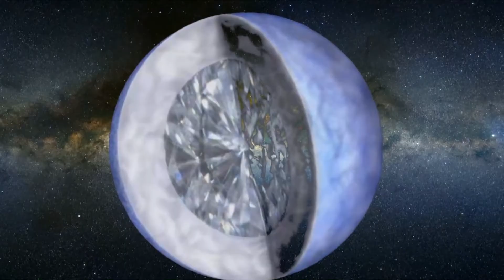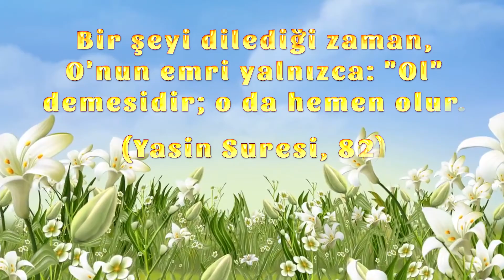Evrende Elmastan Oluşan Bir Gezegen Var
Çok değerli ve yok edilemez özellikte bir taş. Hiçbir alet kesemiyor, en sıcak ateş bile üzerinde en ufak bir iz dahi bırakamıyor. Elmastan bahsediyoruz...

Nadir bulunan bu kıymetli taş binlerce yıldır göz alıcı güzelliği ve dikkat çekici özellikleri ile insanlar için vazgeçilmez olmuştur. İşlenmemiş ham elmas tüm minerallerin sertlik şampiyonudur, Her türlü malzemeyi kesme, delme ve düzlemede aşındırıcı olarak kullanılır. Bu nedenle endüstride ve teknolojik cihazların yapımında da yüksek oranda tercih edilir. Saf karbon olan elmas belirli bir sıcaklıkta ve basınçta oluşur. Oluşumun gerçekleştiği yerler ise dünyanın çekirdeğine yakın olan derinliklerdir.

Peki çok büyük oranda elmastan oluşan bir gezegen olduğunu söylesek…

 Evet …

Günümüzdeki gelişmiş teknoloji sayesinde bilim adamları her geçen gün yeni uzay cisimleri ile karşılaşabiliyorlar. Bu yeni keşiflerden bir tanesi ise çok şaşırtıcı. Elmastan oluşan Cancri E adı verilen  bir dış  gezegendir. Bu gezegen hakkında neler biliyoruz? İzleyelim...

Elmas Gezegen Cancri E Hakkında Bilinenler;

Yarıçapı Dünya'nın 2 katı olan bu gezegenin en önemli özelliği tamamının elmastan oluşmasıdır.
Yapılan incelemelerle birlikte, elmas gezegenin Dünyaya olan uzaklığının yaklaşık olarak 4 bin ışık yılı olduğu belirlenmiştir.

Saniyede 640 defa kendi etrafında dönerek müthiş derecede hızlı hareket eden bir nötron yıldızı yani pulsarı düşünün… İşte bu gezegen o pulsarın yörüngesindedir.
Yüzey sıcaklığının yaklaşık olarak 1600°C olduğu tahmin ediliyor ve çok hızlı döndüğü için bu gezegende 1 yılın sadece 18 saat sürdüğü düşünülüyor.

Cancri E bugüne dek bulunan tüm gezegenlerden daha yoğun bir malzemeden oluşmuştur. Güneş sisteminin en büyük gezegeni Jüpiter'den daha küçük olmasına rağmen, Jüpiter’in kütlesinden 20 kat daha yoğun olduğu belirlenmiştir.

Gezegenin karbondan oluşan çekirdeğinin yüksek basınç altında kalarak elmasa dönüştüğü tahmin ediliyor. Dünya çapında büyük yankı uyandıran elmas gezegenin yakından neye benzediği ise şimdilik evrendeki sırlardan biri...

Onu uzayda parlayan bir kütle olarak hayal etmek kulağa hoş gelse de, bilim adamları gerçeğin böyle olmadığı görüşündeler. Şu an bu dış gezegen hakkında bilinenler sınırlı ama şu bir gerçek ki Allah evrende tahmin bile edemeyeceğimiz ihtişam ve güzellikte yapılar yaratmıştır.

Cancri E adlı gezegende olduğu gibi başka gezegenlerde de elmasa rastlanabilir.  Peki dünyada rastladığımız değerli taşlardan da başka gezegenlerde bulabilir miyiz? Sorunun cevabını birlikte izliyoruz.

Dünyada son derece kıymetli olan elmaslar muhtemelen diğer gezegenlerde çok sıradan taşlar olabilir.  Çünkü elmaslar saf karbondan oluşur ve karbon tüm evrende en çok bulunan elementlerdendir.

Diğer değerli taşlar ise çok çeşitli elementlerin bir araya gelmesi ile oluşurlar ve kompleks yapılara sahiptirler. Ki bu elementlerin bazıları karbondan çok daha nadir bulunur. Bu yüzden dünyadakine benzeyen değerli taşlar ve mineraller yalnızca dünya benzeri gezegenlerde olabilir. Çünkü birçok değerli taş yalnızca suyun var olması şartı ile oluşabilir.  Bu taşların oluşabilmesi için nemli, dünyadaki gibi bir çevrenin var olması şarttır.

Allah insanlara dünyada bir güzellik olarak çeşitli görünümlerde değerli taşlar yaratmıştır. Bunlar takı olarak, süs olarak kullanıldığı gibi endüstride ve teknolojide de sıklıkla kullanılıyor.

Allah’ın yaratma sanatının örnekleri görmesini ve düşünmesini bilenler için her yerdedir.

Uzay hakkında bilinmeyenleri sadece keşfetmek bile hayranlık oluştururken, bütün bunların Yaratıcısı olan Yüce Allah’ın yaratma sanatını takdir etmemek çok büyük bir gaflet olur.

Kuran’da bildirildiğine göre, Allah’ın yaratması; sadece ‘Ol demesi iledir:

Bir şeyi dilediği zaman, O'nun emri yalnızca: "Ol" demesidir; o da hemen olur. (Yasin Suresi, 82)

Allah elmas gezegenleri de, akıl almaz yoğunlukta olan pulsarları da, altın oranlı spiral galaksileri ve yaşama uygun güzel Dünyamızı da yaratmaya kadir olan, Büyük olan üstün Yaratıcımızdır.